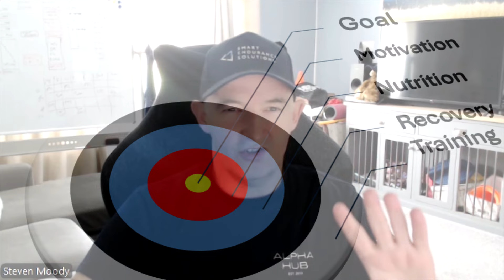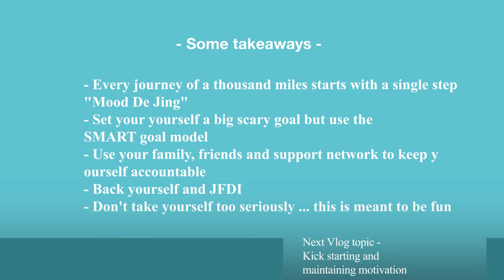Steven Moody no holds barred IRONMAN Texas Vlog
Steven Moody vlog about his journey to qualify for IRONMAN triathlon world championships in 2025 via a daunting trip to IRONMAN Texas - where only a top 10 AG finishing slot will do.

Watch and hear his honest insights of what it is like to be a time crunched age grouper trying to get it all done